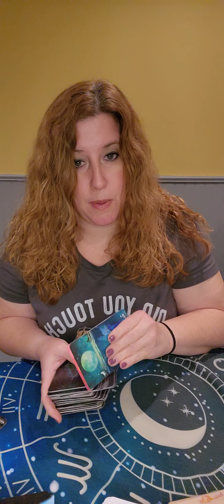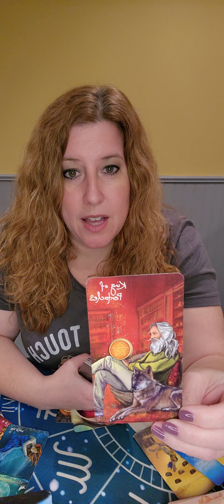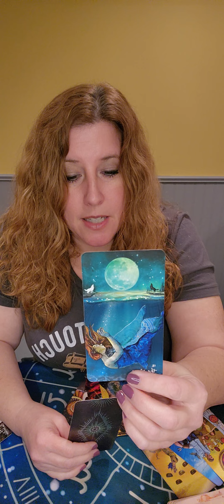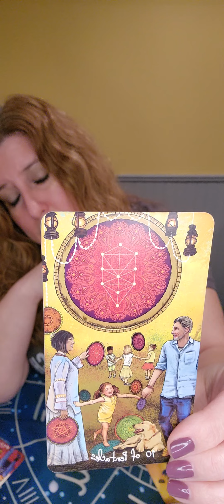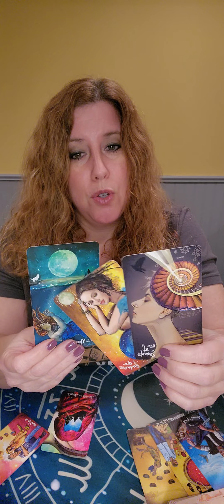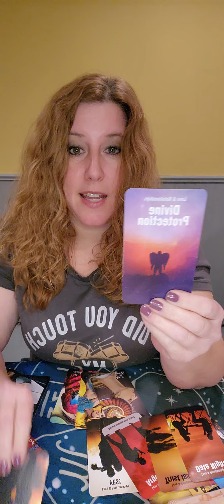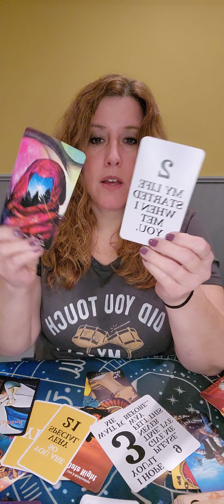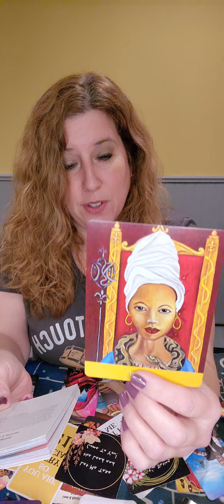Scorpio! Jan. 16th-22nd, 2023! Weekly Love Readings! You don't see this coming!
Scorpio! Jan. 16th-22nd, 2023! Weekly Love Readings! 5 of swords, NOT wands!

The Hermit Tarot Channeled Love Messages by The Hermit Tarot

The New Orleans Oracle Deck by Fatima Mbodj